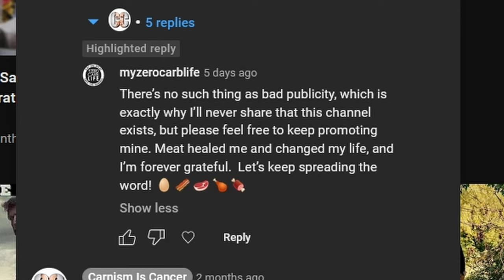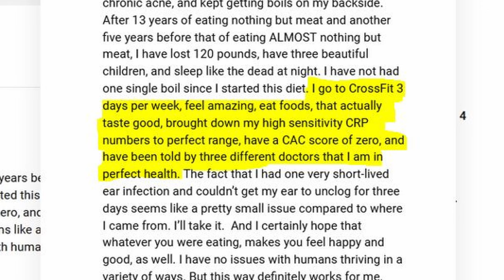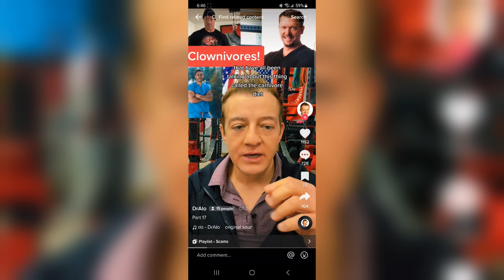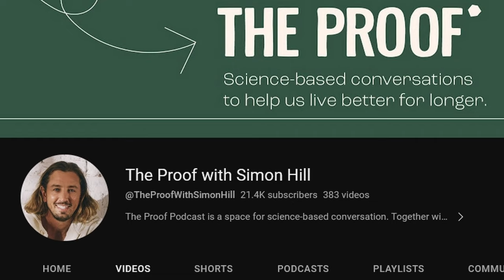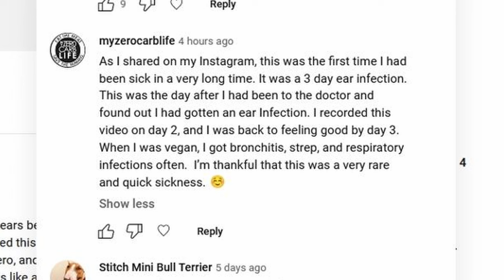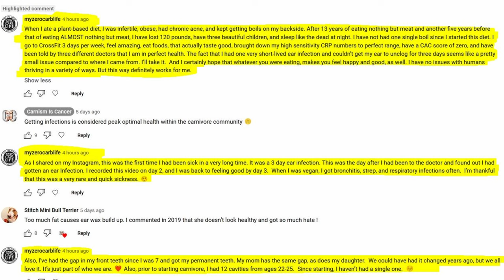Kelly Hogan accidentally EXPOSES THE CARNIVORE DIET